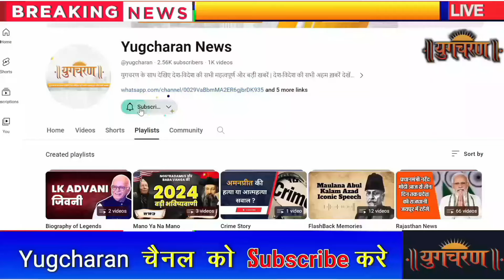आज 21 मई 2024 के मुख्य समाचार | Today Breaking News | IPL 2024, Iran President, Rajasthan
Dear Friends, Participate in Today's Poll and Voice your Opinion | प्रिय मित्रों, आज के मतदान में भाग लें और अपनी राय व्यक्त करें।

0:00 - Introduction
0:12 - Arrest of 4 ISIS terrorists
0:38 - Death of Iranian President Raisi
1:30 - Congress leader Amin Pathan's farmhouse
1:58 - Upcoming bureaucracy changes in Rajasthan
2:33 - Heat wave alert in Rajasthan
3:00 - Last IPL league match
3:32 - Rajasthan Board 12th results
4:00 - Panic button for women in buses
4:26 - Rules for police on social media
5:11 - Fee regulation for private schools
5:48 - RTO team caught for illegal collection
6:09 - CM's help for injured Rajasthan couple

For more information on this and other exciting news, please visit our